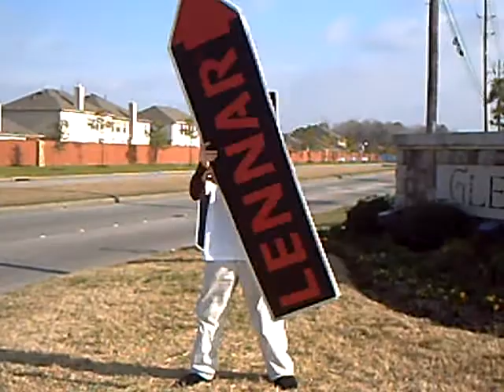david spins a sign.AVI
Media Nation David your mom signs lenner homes